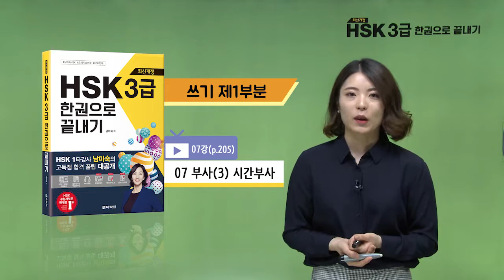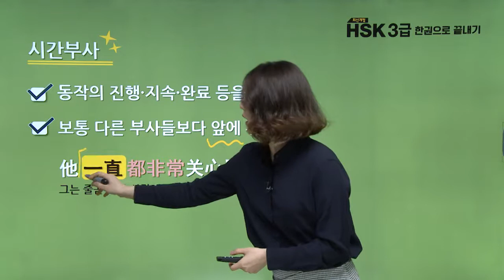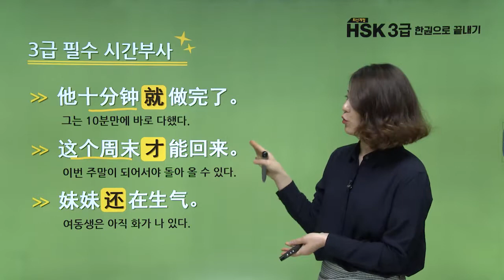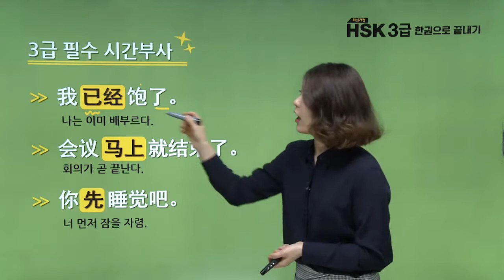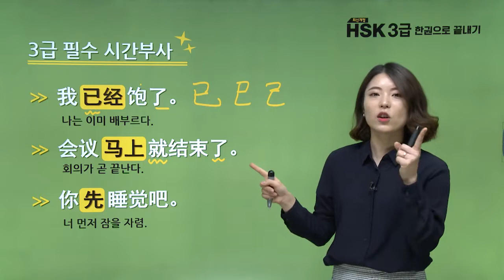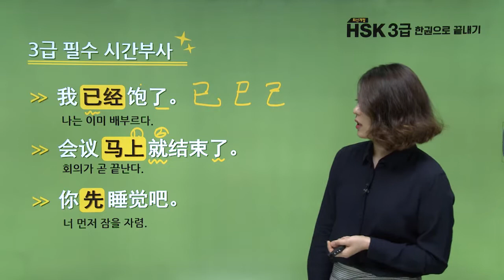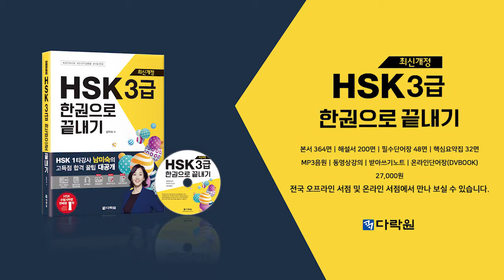[최신개정] HSK 3급 한권으로 끝내기_무료동영상강의_7차시(본서 p.205)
[최신개정] HSK 3급 한권으로 끝내기

▷ 교재 페이지: 본서 p.205
▷ 학습 범위: 쓰기 제1부분_07단원_부사(3) 시간부사

종합적이고 체계적으로 HSK 3급 수험에 대비할 수 있는 완벽한 구성

▶본서 & 해설서로 유형 파악→핵심 표현 및 어법 학습→실전 문제 풀이
▶필수단어장으로 어휘력 기반 다지기
▶핵심요약집으로 효율적으로 빈출&필수 내용 복습
▶핵심 표현, 듣기 문제, 독해 지문 음원 반복 청취 & 받아쓰기 연습으로 듣기 능력 훈련
▶동영상강의로 어렵고 헷갈리는 어법까지 마스터
▶언제, 어디서나 온라인단어장으로 단어 학습 & 암기!

책 구매하기▼